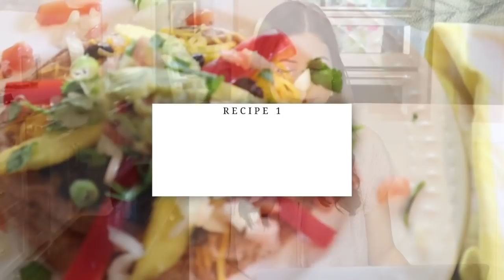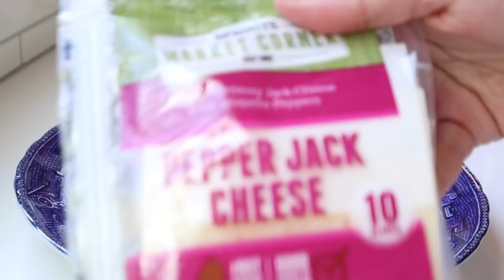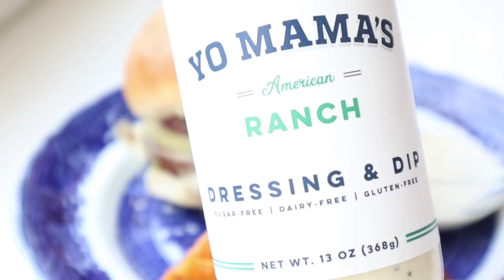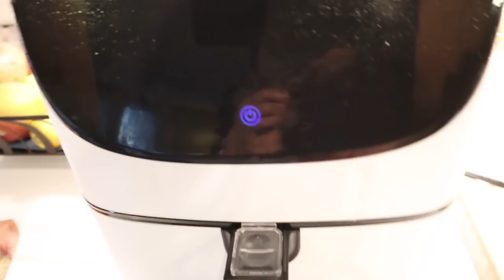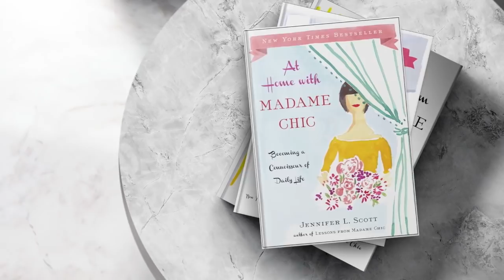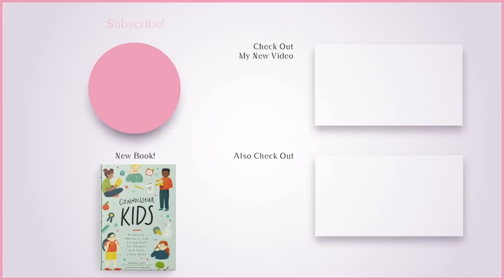6 Vegetarian Dinner Ideas | Meatless Meals | What's for Dinner?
I'm sharing 6 vegetarian dinner ideas with you in today's video. It's always good to have meatless meal options for your menu rotation, whether you are vegetarian / vegan, or not. I hope this video gives you some great meal inspiration for your menu planning.

Today's video is a collaboration with my dear friend, Robin from  @Faith and Flour  You can check out Robin's video here ➡️

Healthy Noodle
Crinkle cut chopping tool
White Cosori air fryer
Jennifer's Kitchen store on Amazon

Rungolee silk blouse code DAILYC for free silk face mask with order

⚜️ Time Stamps
0:00 Introduction
1:53 Vegetarian Tostadas
3:43 Veggie Burgers
5:45 Sweet Potato Nacho Fries
8:02 Thai Peanut Noodle Salad
9:32 Caribbean Black Beans & Tropical Fruit Salsa
11:38 Bruschetta

⚜️ About me: Hello, I'm Jennifer L. Scott, New York Times bestselling author of LESSONS FROM MADAME CHIC, AT HOME WITH MADAME CHIC and POLISH YOUR POISE WITH MADAME CHIC (Simon & Schuster) and CONNOISSEUR KIDS (Chronicle Books). On this channel you will see homemaking, capsule wardrobe (ten-item wardrobe), modern etiquette, ladylike and elegant living, and many other tips on how to become your own Madame Chic and Daily Connoisseur.